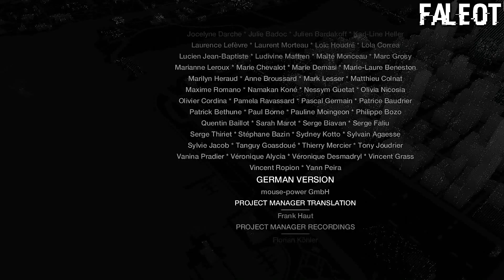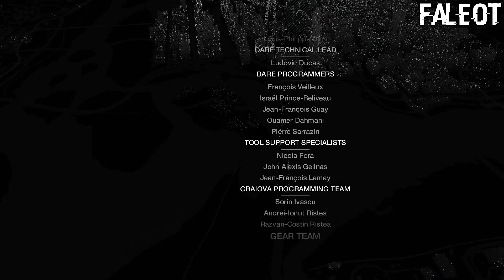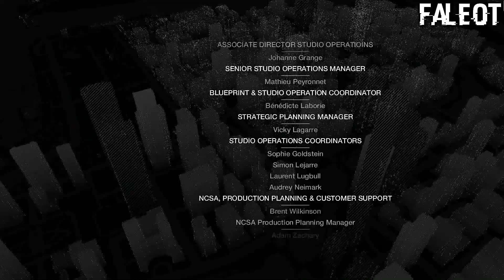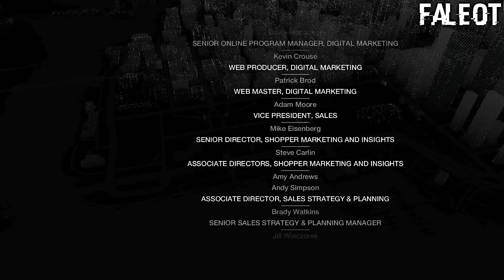Watch Dogs Прохождение Часть 19 (Финальное мнение)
Музыка в заставке: Watch-Dogs-Waiting-For-A-Sign-Instrumental
Часть 5
Глава 1: "Все когда-то проигрывают" (Часть 2) + Финал
В СВЯЗИ С УЧАСТИВШИМИСЯ НАРУШЕНИЯМИ ПРАВИЛ, ПУБЛИКУЮ ИХ СЮДА. ЗА НЕ СОБЛЮДЕНИЕ ТОГО, ЧТО ОПИСАНО НИЖЕ - БЕСКОМПРОМИССНЫЙ БАН! ЧИТАТЬ ВНИМАТЕЛЬНО:
Будь уверен, ты устремишься в даль, даже не успев опомниться.
2) Так-же устремлению в даль подлежат умники, считающие свою необоснованную критику истиной последней инстанции. Иными словами, если ты решил потролить и оскорбить автора и его зрителей - бан.
3) Наверное ты думаешь, что такой умный пиар ход, как размещать рекламу своего канала и различных пабликов, соц. сетей и остальных ресурсов в комментариях, гениальная идея? Нет! У меня стоит фильтр на подобные сообщения, благо youtube научился это делать, твое сообщение попадет в спам и ты будешь послан далеко и на долго.
4) Еще к одаренным людям в бане будут относиться личности, которые считают, что на один и тот-же глупый вопрос у меня есть время и желание отвечать. Поэтому на вопрошания типа - "Когда новые видео?", "Когда выйдет та или иная игра?", "Что за музыка там-то или там-то?" (обычно указываю в описании) и "Будешь ли ты проходить ту или иную игру?", "Чем снимаешь видео?" я отправлю в бан не раздумывая. поэтому будьте внимательны. Особенно не рекомендую вопрошать под каждым видео о том когда выйдет новая часть из параллельного прохождения, дабы я увидел - сходу бан.
5) Хочешь испортить людям впечатление от просмотра рассказав им, что будет в конце (наспойлерив)? Для таких уродов, помимо бана, у меня есть отдельные методы, и будь уверен, я их применю.
НА ЭТОМ ПОКА ВСЕ, НО ВОЗМОЖНЫ ДОПОЛНЕНИЯ. ДАВАЙТЕ БУДЕМ ОТНОСИТСЯ УВАЖИТЕЛЬНО К АВТОРУ И ДРУГ К ДРУГУ. :) .